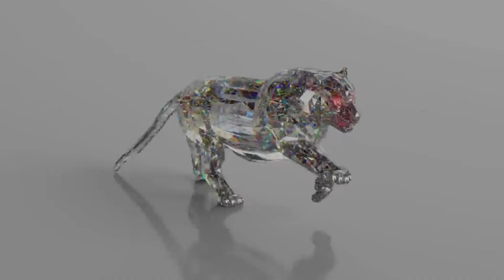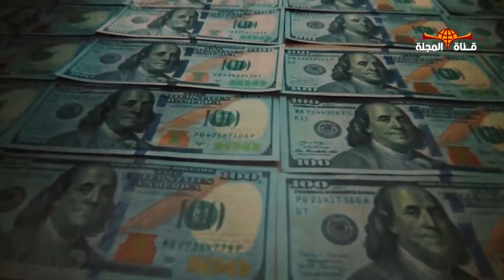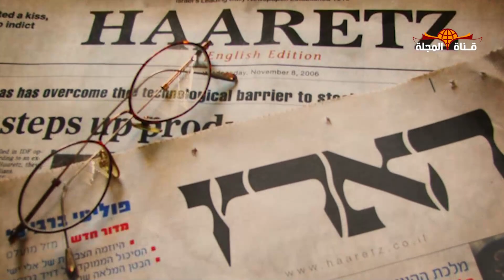الالماس - سلاح روسيا الجديد لقب الطاولة العالمية فكيف دخل الي قلب امريكا رغم انقطاع العلاقات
ادعم قناة المجلة وانتسب لها كي يصلك كل الحصري الذي لا يصل الي المستخدم العادي

ــــــــــــــــــــــــــــــــــــــــــــ

ــــــــــــــــــــــــــــــــــــــــــــــ